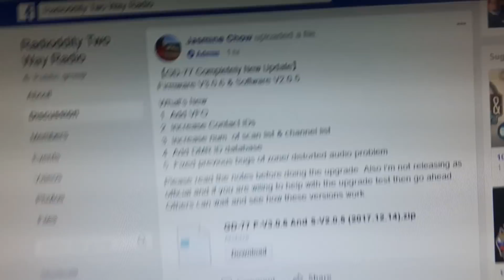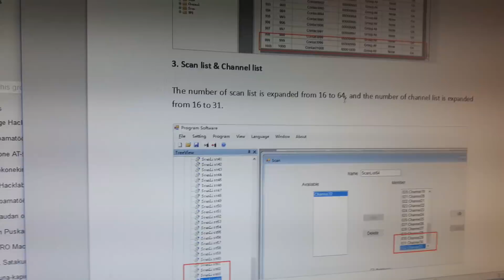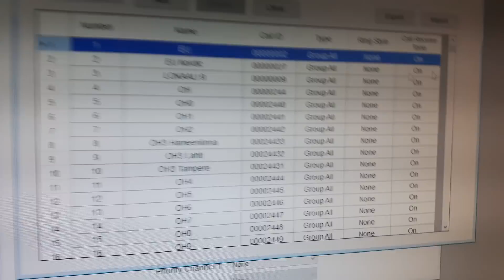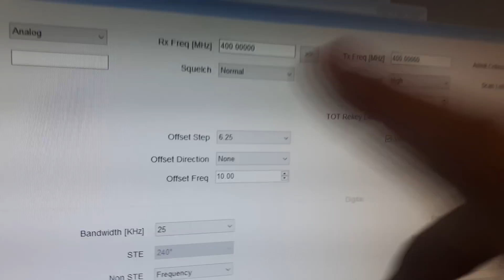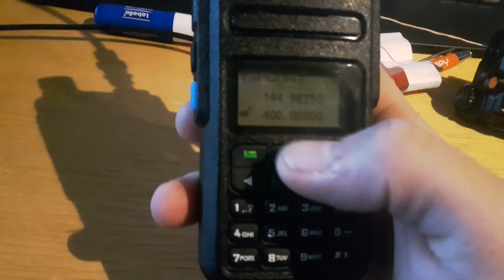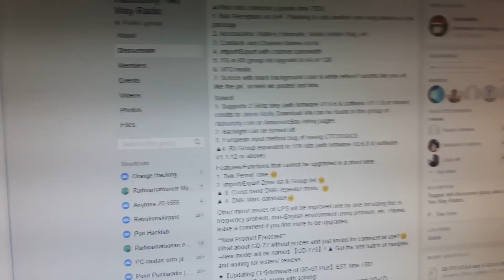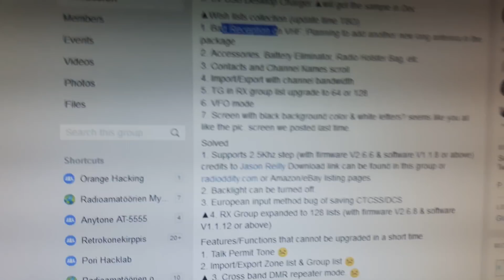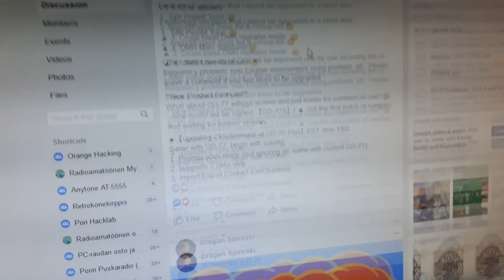Radioditty gd-77 new upgrade 3.0.6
This video is done by OH1E

【GD-77 Completely New Update】
Firmware V3.0.6 & Software V2.0.5

What's New:
1. Add VFO
2. Increase Contact IDs
3. Increase num. of scan list & channel list
4. Add DMR ID database
5. Fixed previous bugs of zone/ distorted audio problem

source of this is facebook,antivirus will say nono.. look facebook if unsure